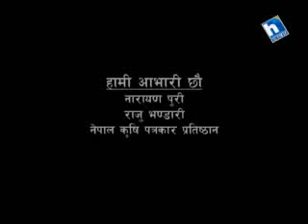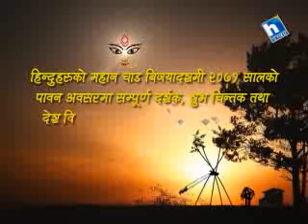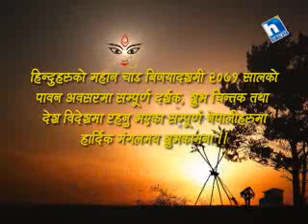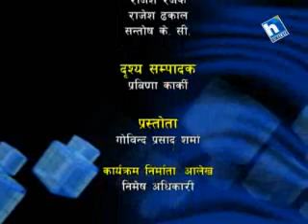Krishi ra Prabidhi 18 Asoj 2071_Epi 34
Nepal Agricultural Research Council
नेपाल कृषि अनुसन्धान परिषद् (नार्क) संचार, प्रकाशन तथा अभिलेख महाशाखा खुमलटार, ललितपुर
A Creative group movie makers presents Krishi ra prabidhi which comes every Saturday@09:30 a.m.